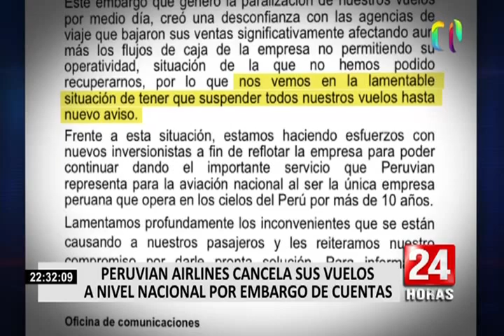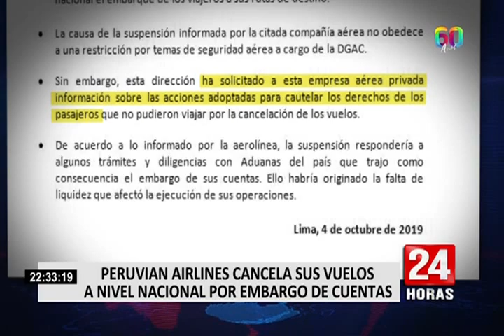Indecopi asiste a viajeros varados por cancelación de vuelos de Peruvian Airlines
Medida se adopta “a efectos de resguardar sus derechos como consumidores”, precisa la institución

Decenas de ciudadanos afectados por la cancelación de vuelos de la empresa Peruvian Airlines en diversos aeropuertos del Perú son empadronados por el Indecopi “a efectos de resguardar sus derechos como consumidores”.

Mediante un comunicado, y en calidad de autoridad nacional de protección al consumidor, el Indecopi informó esta noche que “a través de su Servicio de Atención al Ciudadano (SAC) viene orientando, registrando y empadronando a los ciudadanos afectados por la suspensión de vuelos”.

En tal sentido, el organismo recordó que tiene a disposición del público cuatro canales de atención: el teléfono , la línea gratuita 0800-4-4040 (desde teléfono fijo) para llamadas desde regiones, el correo electrónico , y la aplicación gratuita para teléfonos Android “Reclamos Indecopi”.

“Desde el lunes 30 de setiembre a la fecha, el Indecopi ha destacado a equipos de fiscalizadores en distintos aeropuertos del país para orientar a los pasajeros respecto de sus derechos como usuarios de transporte aéreo en casos de vuelos retrasados, vuelos cancelados, compensaciones y apoyo que en esas circunstancias deben recibir de la aerolínea”, precisa el comunicado.